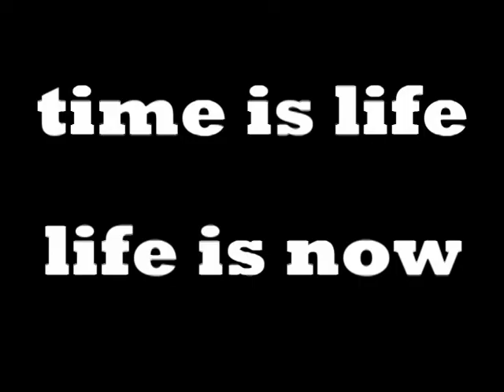Re: Climate Message in a Bottle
tiempo es vida no dinero.
TIME IS A LIFE NOT MONEY
pinturas de oleo y arena, maniquíes del imperio, acrílico, voz, son de quena,